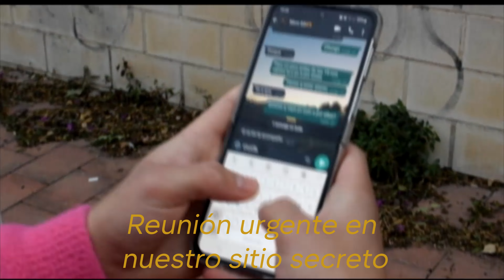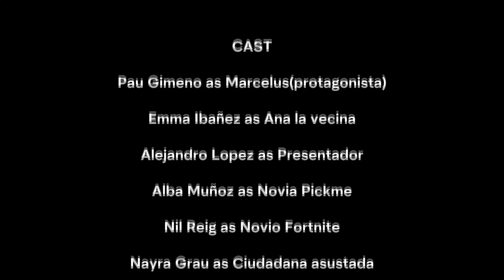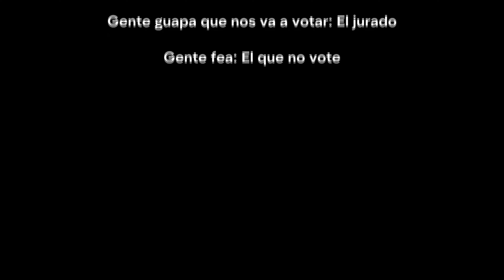JELLY MATCH - Trash Cut Film Festival VIII edición NO SELECCIONADO